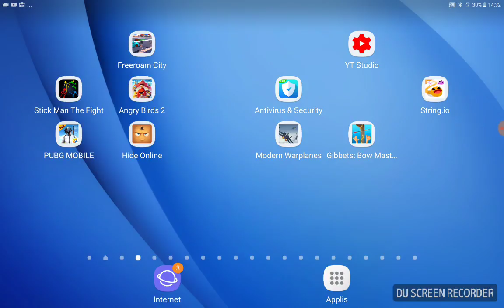Nouveau jeu Top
Abonnés  vous jeu mobile